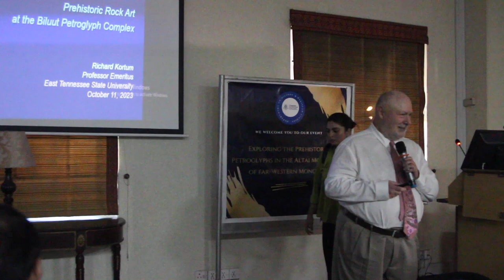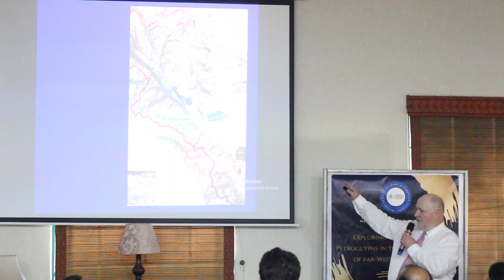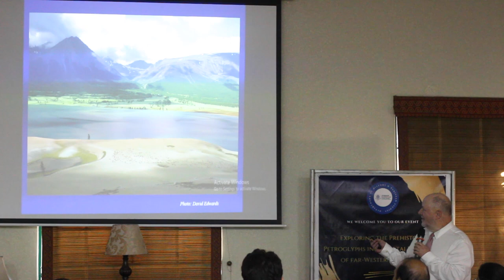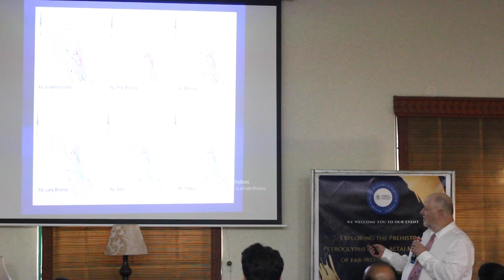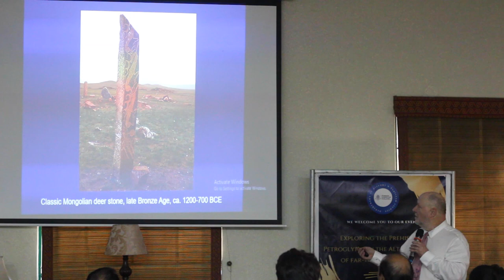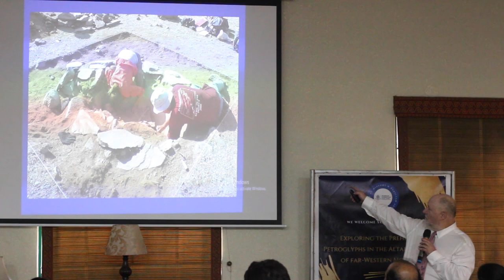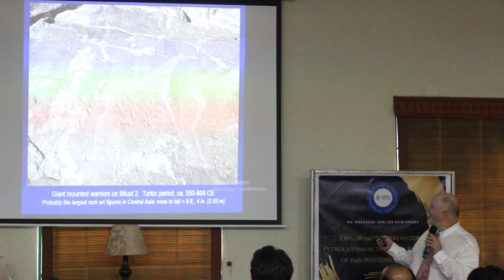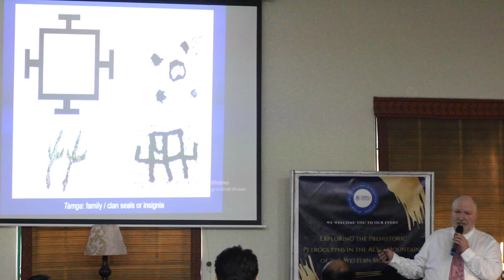"Prehistoric Petroglyphs of Altai Mountains in Western Mongolia" by Dr Richard Kortum.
"The Back of Beyond Sacred Spaces in the Altai Mountains of Mongolia" by Dr Richard Kortum, a distinguished American Professor, working on/in Mongolia.

Department of History/Pakistan Studies, F C College University Lahore